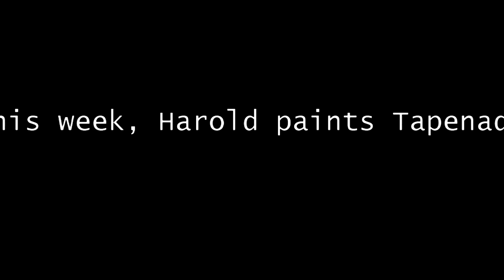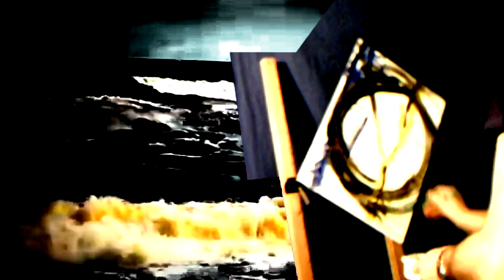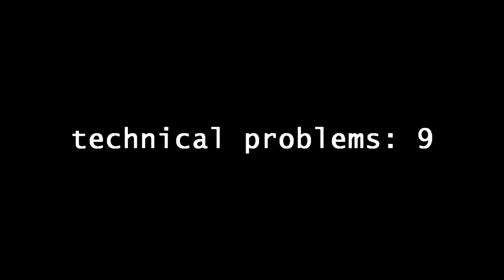dancing and painting part 6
The Dancing and Painting studios are experiencing technical difficulties. This does not stop Harold from dancing and painting on track B1 by Tapenade, from Tapenade 1